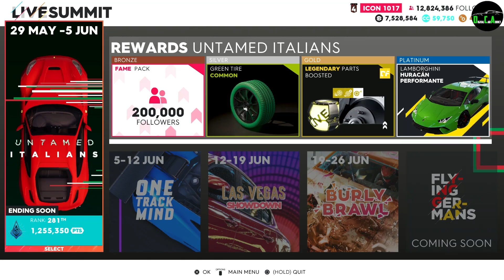The Crew 2 - Lamborghini Huracan PERFORMANTE - Customization, Top Speed, Review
2018 Lamborghini Huracan Performante

Price - Not Purchasable (Untamed Italians Live Summit Platinum Award)
Class - Hyper Car
Perf Level -  227 (Max 320)
Top Speed (Stock) - 200 mph (322 kmh)
Power - 640 bhp
Drivetrain - AWD